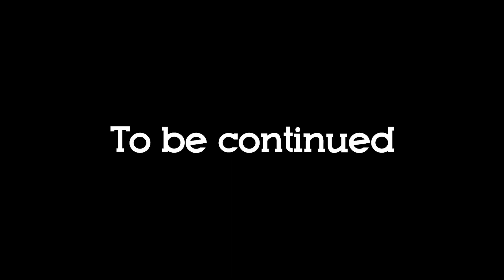MAP PUZZLE TERSELESAIKAN DENGAN EZ ! | World War Z - Aftermath Indonesia Ep.11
Jadi sebenernya di map kali ini adalah tempat yang membutuhkan koordinasi lebih buat selesain objectivenya. Tapi kali ini, kita menyelesaikan objectivenya tanpa casuality yang tinggi dan sangat mulus. Lalu ini juga adalah tempat terakhir di episode 3 sebelum kita beranjak ke episode selanjutnya yaitu di jepang..

Game : World War Z Aftermath
Genre : Zombies, Roleplay, Horde, Action, Coop.